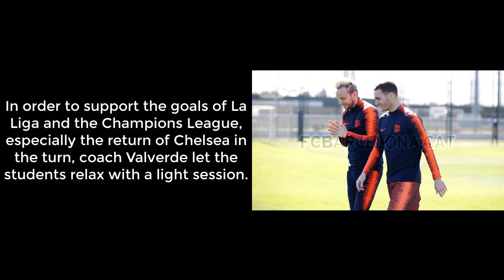Barcelona have fun, waiting to play Chelsea again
The players who did not play in the Catalan Cup finals had a light start
This week, Barcelona will have the Catalan Cup final against Espanyol but coach Valverde will launch a lineup of reserve players.
In order to support the goals of La Liga and the Champions League, especially the return of Chelsea in the turn, coach Valverde let the students relax with a light session.